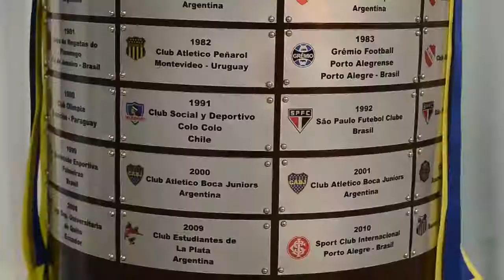Jorge Macri, Carlos Sandá y Christian Gribaudo inauguraron Boca en tu Municipio en Vicente López